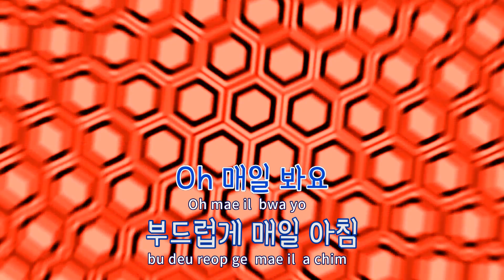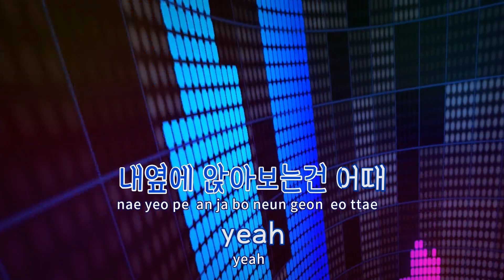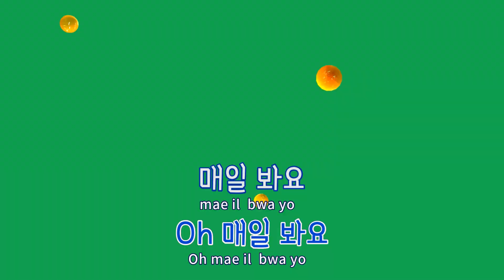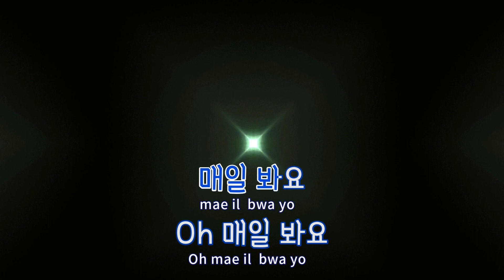[TJ노래방] 매일봐요 - 마마무 / TJ Karaoke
- 작사(Lyrics) : 코스믹사운드,코스모스,문별
- 작곡(Composer) :코스믹사운드,코스모스

- 작사(Lyrics) : 코스믹사운드,문별,코스믹 걸
- 작곡(Composer) :코스믹사운드,코스믹 걸"